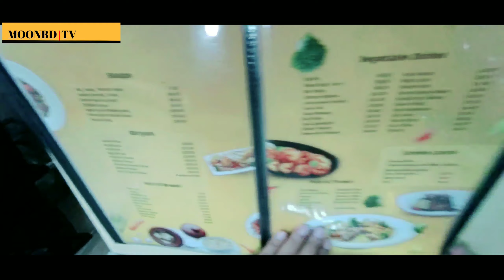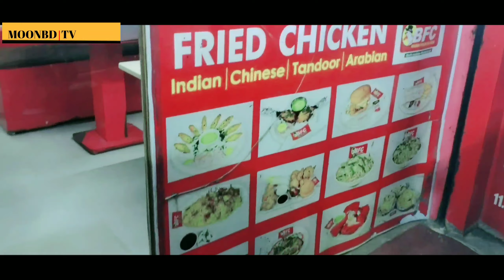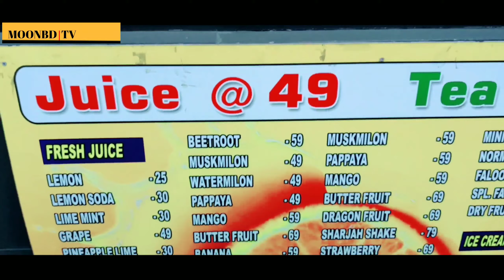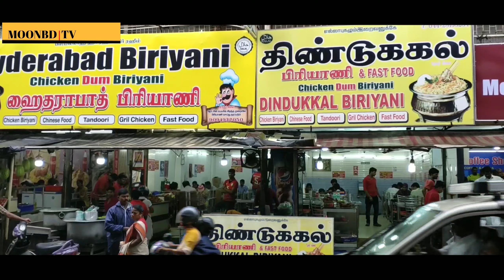ইন্ডিয়ান স্ট্রিট ফুড | অ্যাপোলো হাসপাতালের পাশে | indian street food | South Indian food | BFC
অ্যাপোলো হাসপাতাল

 @moonbd tv

✋ স্বর্ণমন্দির ইন্ডিয়া ভেলোর | ১৫০০ কেজি স্বর্ণ দিয়ে তৈরি | Golden Temple Vellore India

I will share you Most Important information

অ্যাপোলো হসপিটাল,কম খরচে হোটেল অ্যাপোলো চেন্নাই,এপোলো হাসপাতালের ভিডিও,অ্যাপোলো,চেন্নাই এপোলো হাসপাতালে চিকিৎসা,গ্রেমস রোড হোটেল,হাসপাতাল
অ্যাপোলো হাসপাতাল,অ্যাপোলো হাসপাতালের ভিডিও,চেন্নাই এপোলো হাসপাতাল এ হোটেল ভাড়া কত,এপোলো হাসপাতাল চেন্নাই,চেন্নাই অ্যাপোলো হাসপাতালের খরচ,চেন্নাই এপোলো হাসপাতাল,চেন্নাই